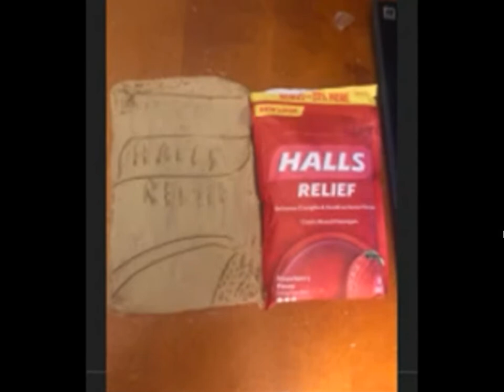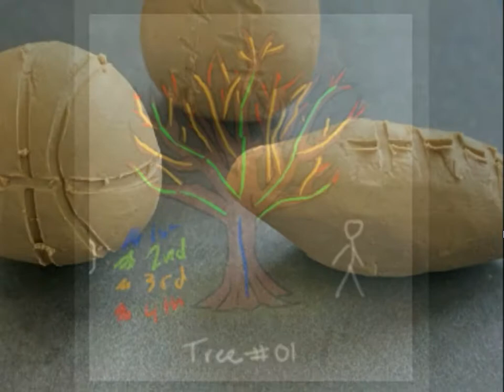CHS MQ1 Artwork